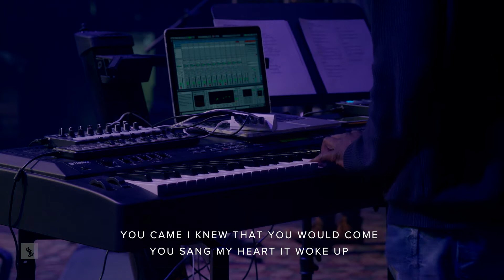Worship with Sarah Rideout and Ben Hughes (Friday May 19, 2017)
Live worship recorded at Catch The Fire church in Toronto, Canada on Friday, 19 May, 2017 at 7:30PM. This video features Sarah Rideout and Ben Hughes, and others.

This video records the worship portion of our weekly Friday meeting with our church family in Toronto. Watch this video to see the following message by Matteo Calisi

The set list includes:

You Came (Lazarus) (Ed Cash, Jonathan David Helser, Melissa Helser) [7068792]
Yes and Amen (Anthony Brown, Chris McClarney, Nate Moore) [7048885]
To Our God (Brian Johnson, Jeremy Riddle, Joel Taylor) [6227023]
The Stand (Joel Houston) [4705248]
Take Courage (Jeremy Riddle, Joel Taylor, Kristine DiMarco) [7074837]
We Love You (Jonathan Clarke, Lucas Rodrigues) [Catch The Fire Music]

Click here to give a tithe or an offering And here to see more worship! ctf.cm/ctftvworship